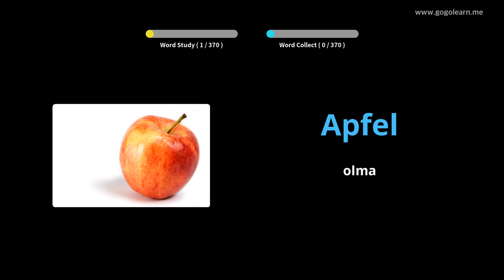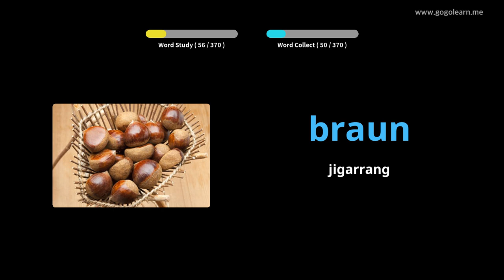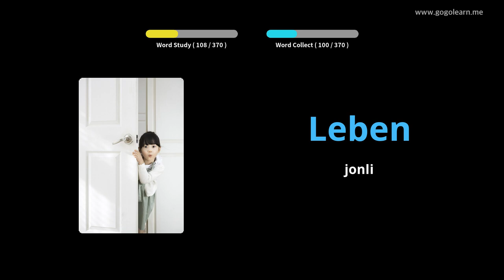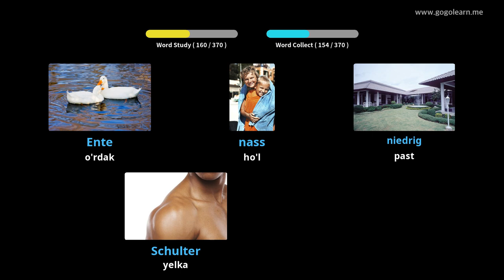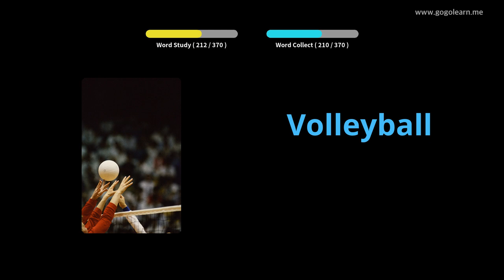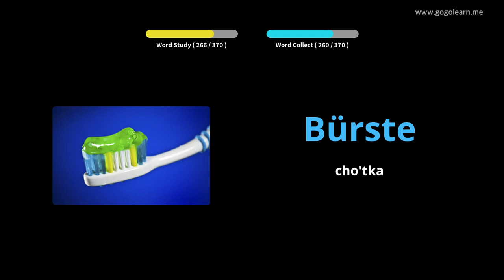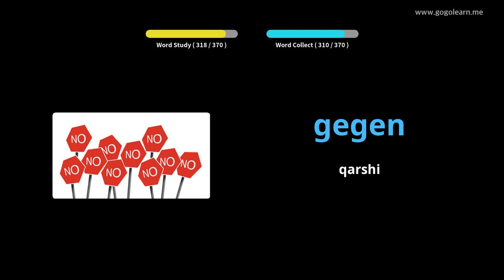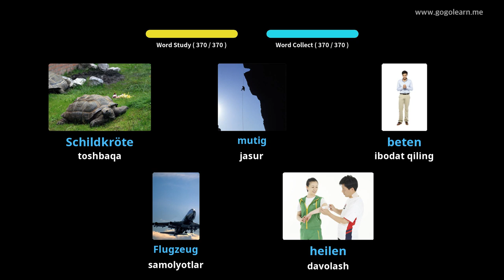Nemischa so'z birikmalarining asosiy bolalari |Golearn